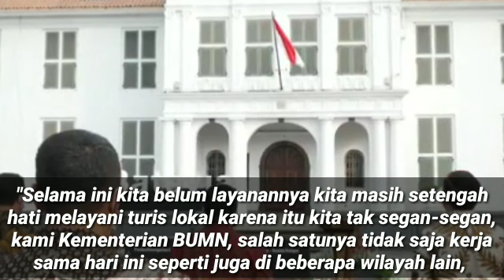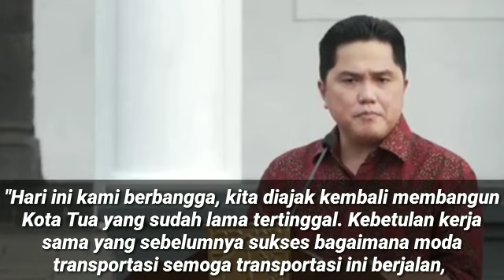DAHSYAT‼️ KINI GILIRAN ERICK THOHIR KOLABORASI DGN ANIES